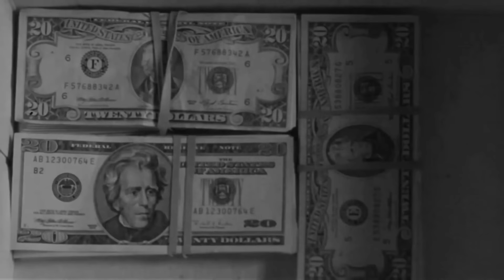Davodka - Le couteau dans la paix (Clip Officiel)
Davodka "Le couteau dans la paix" extrait de l'album "La mise au poing", dispo

Réalisé par LeVers2trop Production
Images : Anka
Montage : Davodka
Produit par Davodka
Enregistré, Mixé , Masterisé par TonyToxik ( L'Uzine )

Paroles :
Nous pouvons tous avoir une vie belle et libre
L'envie a empoisonné l'esprit des hommes
A barricadé le monde avec la haine
Nous a fait sombrer dans la misère et les effusions de sang
Regarde ce monde tourner, un tas d'humain qu'on ne voit comme de la chair
Je suis à deux doigts de les mettre au fond de la gorge tellement ça me donne la gerbe
L'union peut faire la force et nos faiblesses que seule la mort dirige
Y'a qu'un seul Dieu et plusieurs religions comme quoi l'amour divise
On prend les armes pour évacuer la haine et le stress
Y'a que le fait qu'on se batte pour de la maille qui nous rappelle qu'on est de la même espèce
Tu regardes les autres tomber et toi tu restes accroché à cette échelle
Rentre pas dans ce game parce que y'a que les pions qui sont voués à l'échec
Regarde les hommes veulent tout, sans rien redonner
Une courte échelle où on s'écrase les uns les autres pour atteindre le sommet
La paix nous fait faux bond, tu poses une bombe et tous les cinglés sautent
On mériterait le sida tellement on se baise tous les uns les autres
On fait que se dénigrer, encore un son à méditer, je prie
En vérité qui d'entre nous a vraiment mérité de vivre
On va partir sans emporter les problèmes restants
C'est triste car offrir ce futur à nos enfants est un mauvais présent
Moi je considère la peste, la haine, l'amour comme des épidémies
Alors va donc t'acheter une glace pour faire face à ton pire ennemi
On verra pas le bout du tunnel avec des rames sans train
Quand l'Afrique crève la dalle l'Europe débat sur des histoires sans fin
Le monde se dégrade (j'avoue)
Le sang s'étale là où se confondent les djihadistes et l'esprit d'vengeance de Netanyahu
La politique c'est trop complexe pour moi
Mais je sais que l'essence même de la vie ne réside pas dans des réserves d'or noir
Tellement je trouve le temps long j'ai pris ce texte comme une seconde d'adieu
Suffit pas d'être Charlie une journée pour prouver que ce monde va mieux
Nous ne ressentons pas assez et nous pensons beaucoup trop
Nous sommes trop mécanisés et nous manquons d'humanité
Nous sommes trop cultivés et nous manquons de tendresse et de gentillesse
Sans ces qualités humaines la vie n'est plus que violence et tout est perdu
Des fois je me demande pourquoi je me plains
Un monde de déments c'est ça que je crains
La mauvaise conduite de l'homme est toujours sur la route de la haine en panne de frein
T'allumes tes infos c'est le carnage
Ils trouvent ça drôle ces gars lâches
Crois-tu que l'avenir de la terre se trouve entre les drônes et kalashs
Ça sera le bain de sang si rien ne s'arrange
Chaque fois que les sirènes s'élancent
Quand une sortie d'école en une seconde laisse un cimetière géant
Ce soir une pluie de roquette c'est la tempête indique le baromètre
La paix je m'y connais guère mais au bout d'une arme y'a aucun bail honnête

Aveuglés on est trop lâches pour voir la merde de près
Et vu que les armes ont la parole il n'y aura guère de paix
Le diable a sa mission, la rage cache ta vision
On se multiplie et puis se divise mais au final qui paiera l’addition

Ouais ouais, qui paiera l’addition
Chacun pour sa peau, le couteau dans la paix
Davodka